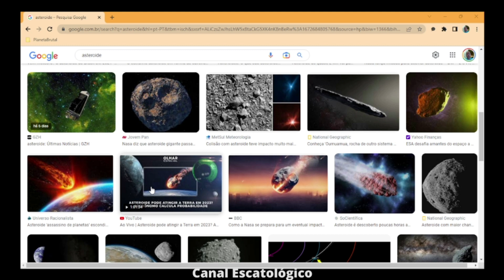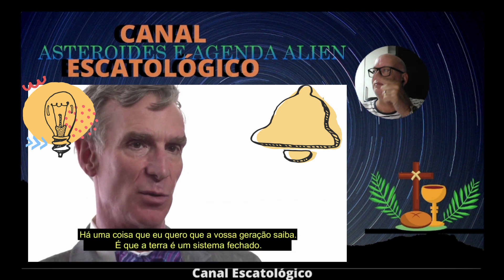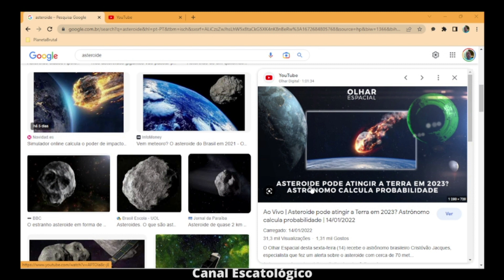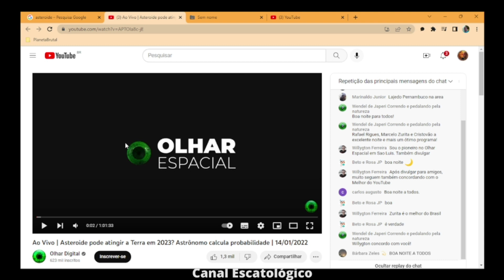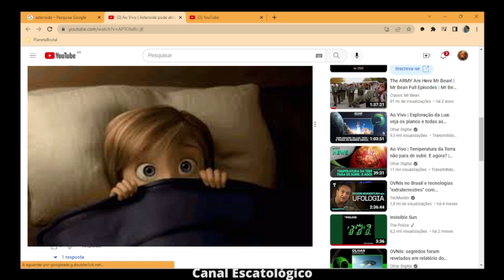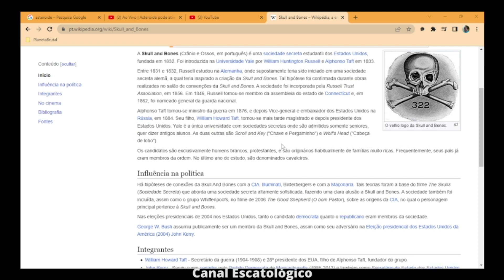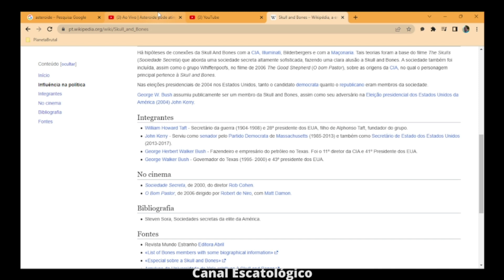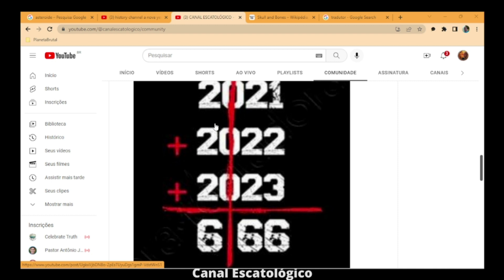Asteroides e Agenda Alien